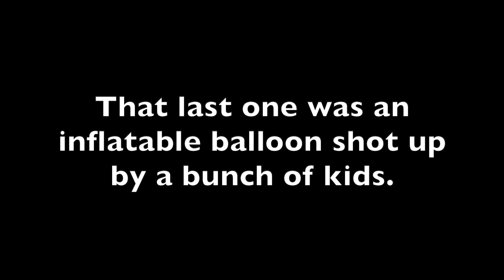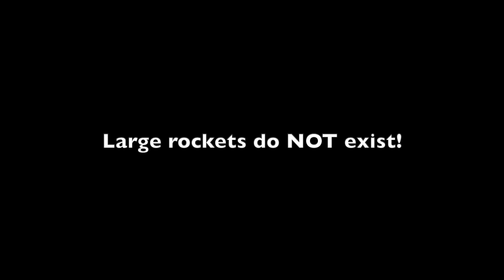The great BALLOON rocket HOAX. (Part 5)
There is no such thing as a large rocket.  They are combinations of balloon launches, miniature launches, CGI layered video and a bunch of BS.